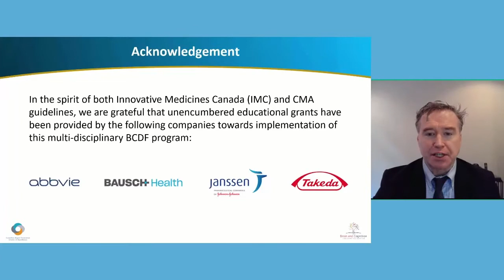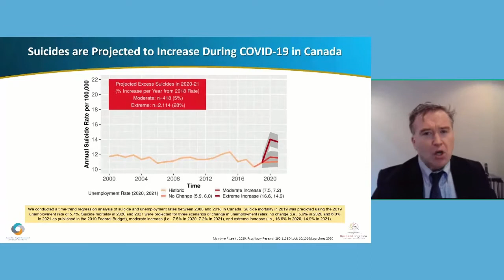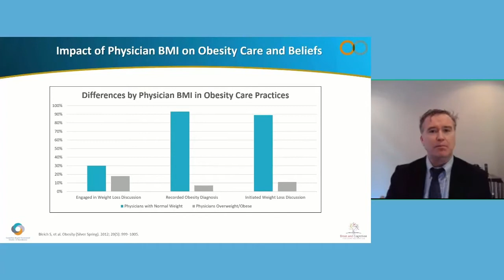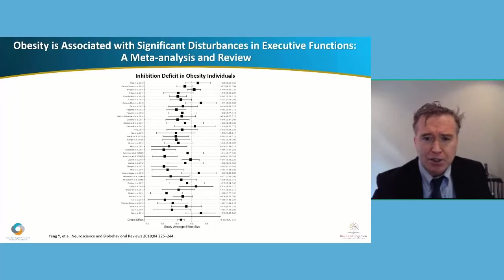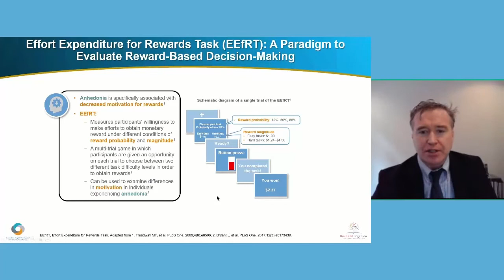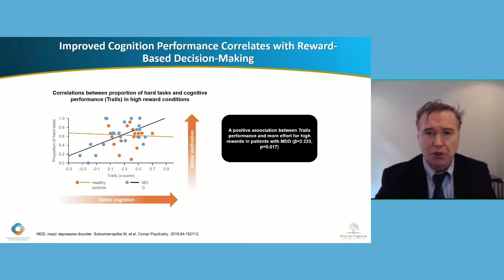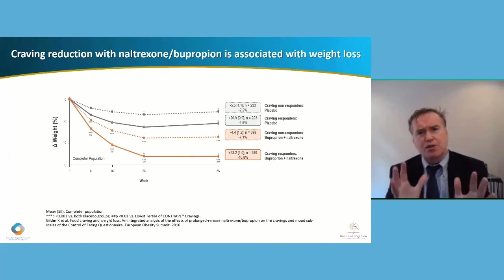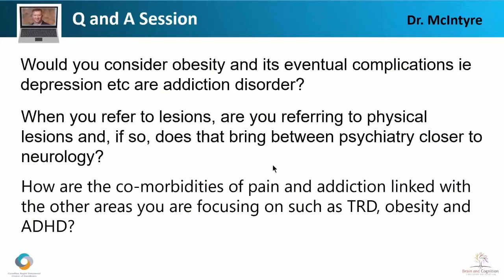Dr. Roger S. McIntyre: Cognitive Function and Anhedonia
Title: Cognitive Function and Anhedonia: Convergence of Obesity, ADHD, and
Mood Disorders

Event: Mood Disorders, ADHD and Obesity: Converging Neuroscience, Clinical Overlap and Novel Treatments

Speaker: Roger McIntyre, MD, FRCPC
Professor of Psychiatry and Pharmacology, University of Toronto
Executive Director, BCDF, Toronto, Ontario